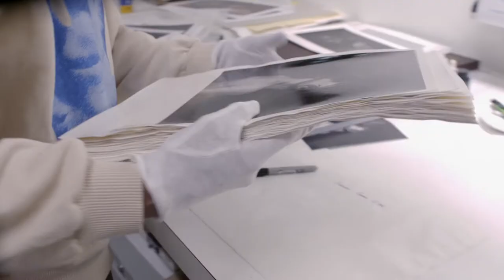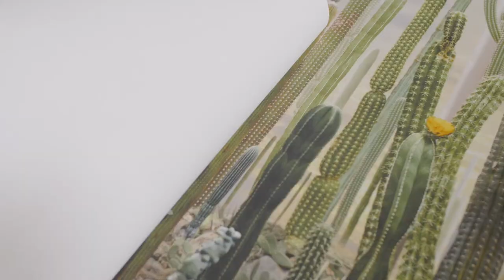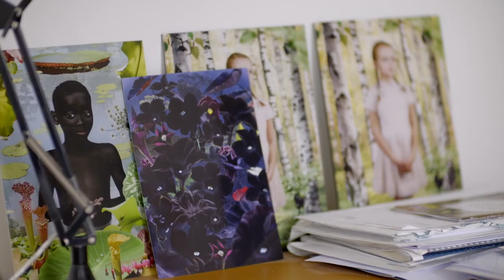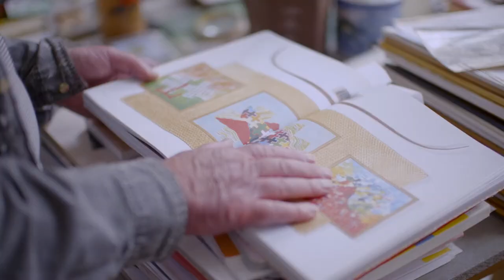Paradise Lost in Museum Henriette Polak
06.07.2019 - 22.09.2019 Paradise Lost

Paradise Lost toont foto’s van ‘overweldigende schoonheid’ met een diepere laag die deze esthetiek versterkt of in twijfel trekt. Die controverse, het gegeven dat kunst alternatieve vragen oproept en aanzet tot reflectie, is wat de ING met haar collectie beoogt en wat Paradise Lost weerspiegelt. Met kunstwerken van kunstenaars als Erwin Olaf, Woody van Amen, Rosemary Laing, Ruud van Empel, Wout Berger en Melanie Bonajo.

De kunstwerken balanceren op de grens van werkelijkheid en verbeelding. Door het tonen of juist achterwege laten van de rafelranden van schoonheid, laat Paradise Lost ons nadenken over onze eigen kijk op en plaats in deze wereld. Elk op hun eigen manier openbaren de foto’s ons de schoonheid en breekbaarheid van de wereld om ons heen. Tiana Wilhelm, directeur Musea Zutphen: ‘Dankzij de samenwerking tussen Museum Henriette Polak en ING, worden parels uit de hedendaagse fotografie uit de ING Collectie toegankelijk voor het grote publiek’.

Bijzondere aandacht verdient Woody van Amen’s Mata Hari (1978). Van Amen confronteert ons in dit werk met onze eigen beeldvorming en utopische ideeën van het paradijs. De foto’s van Van Amen en zijn vrouw aan weerszijden van het werk symboliseren het thema Paradise Lost. Het kunstwerk herinnert ons eraan dat droombeelden maar kort kunnen bestaan voordat ze gespleten uiteen vallen.

Naast het werk van Woody van Amen, tonen diverse kunstenaars ons paradijselijke voorstellingen, die geen werkelijkheid kunnen zijn. In Ruud van Empel’s World #23 en Melanie Bonajo’s foto’s uit de serie Last child in the woods, speelt de onbevangenheid en het magische universum van kinderen een grote rol. De werken nemen de kijker mee op reis naar het groene en kleurrijke paradijs zoals het nog bestaat in de belevingswereld van het kind.